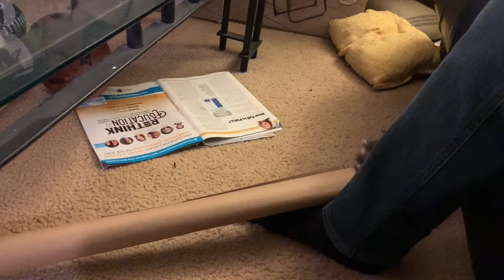A FERRET FUN TIME! | VLOG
We watched Kristen's ferret, Gwynn this week! She is so cute! Come hang out with us and see how cute she is!